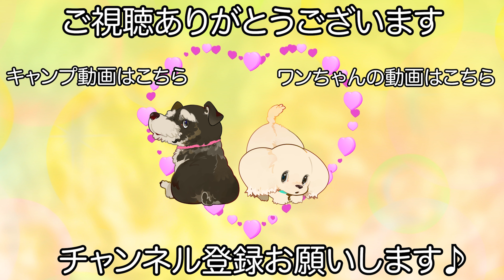お洒落カットなマルチーズのトリミング✂︎（みるきーちゃん）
【犬　種】
マルチーズ

【シャンプー】
自然流（白毛用）
自然流（トリートメント）

【カット】
オリジナルデザインカット

【コメント】
お洒落カットなみるきーちゃんです♪

みるきーちゃんは最近サロンではご機嫌な様でストレスをあまり感じずにトリミングを受けてくれている様です！

今回もお洒落に磨きをかけさせて頂きました♪

　　　　：UUUMUSIC